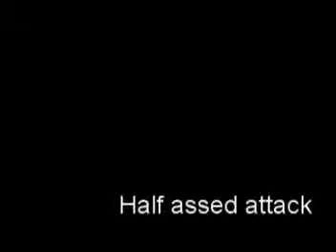Half assed attack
screwing around with Moe.
I did this really just to get his blind bats at my hand on film.

the music isn't mine, it's from the Scott Pilgrim Soundtrack, the track is Brian LeBarton - Threshold [8 bit]